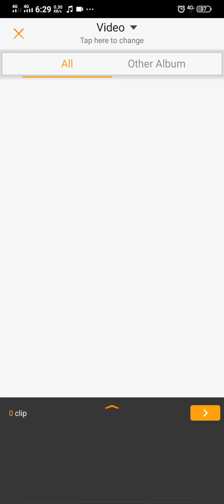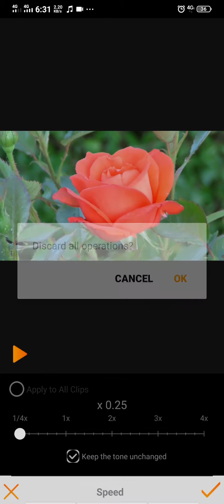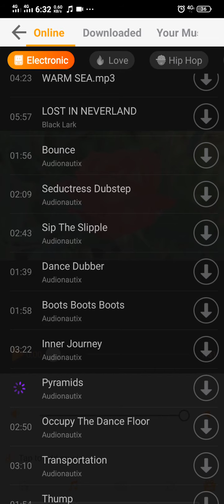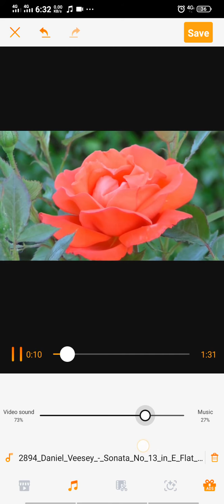Best Video editing Software Android Mobile Movie Maker Tutorial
best video editor Movie Maker